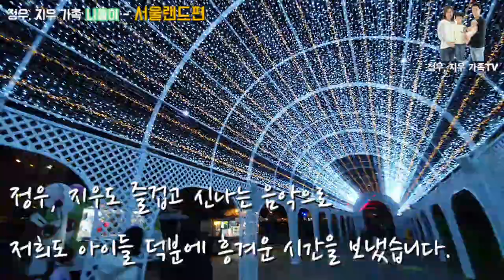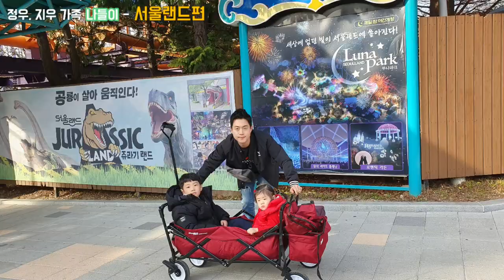[정우, 지우 가족 나들이 - 과천서울랜드편][루나파크 - 루나레이크][Seoul Land Theme park, Korea🇰🇷]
주말에 과천서울랜드 다녀왔습니다~
날씨가 포근해서 낮에는 나들이하기 좋은 날씨였습니다~^^

지우는 태어나서 처음으로 놀이기구를 탔는데 너무나 좋아했습니다~

- 정우, 지우 아빠 -